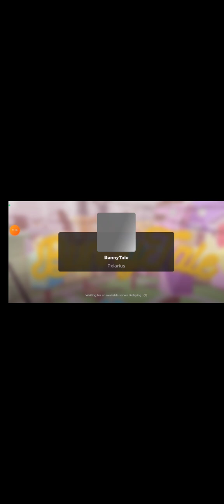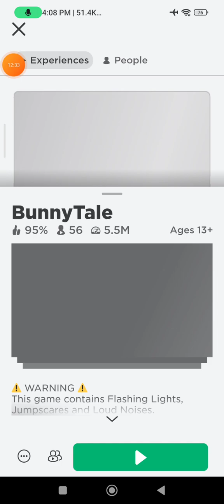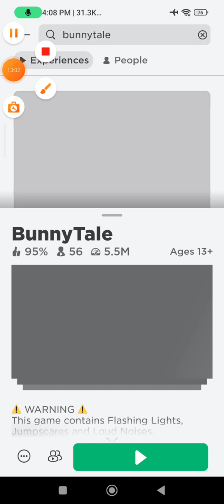My sister told me to play this horror game call bunnytale when I was six I play it so scary like